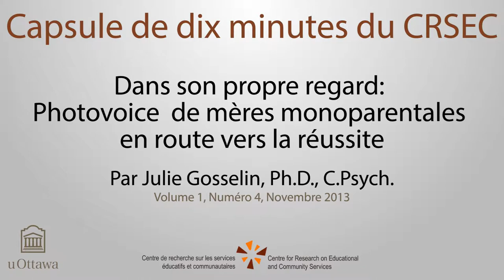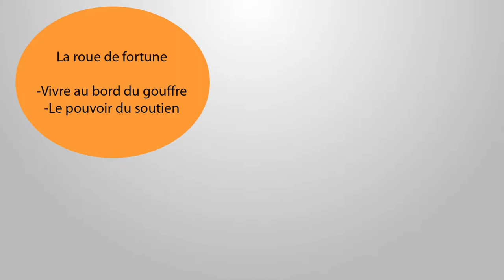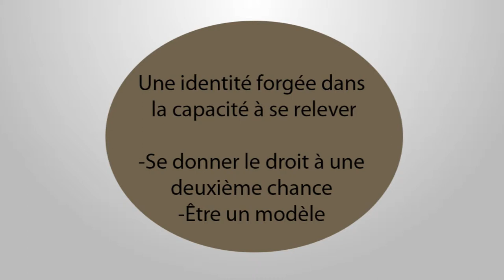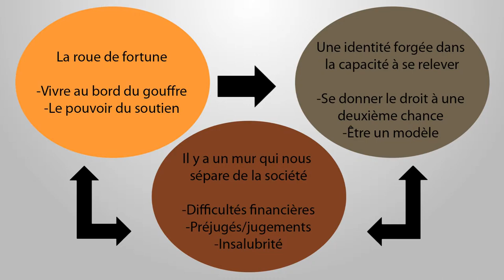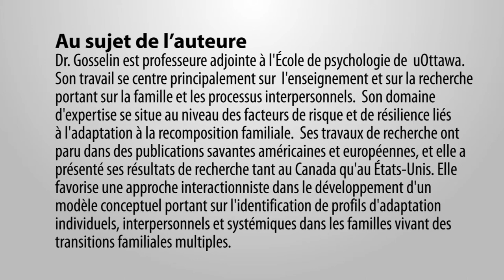Dans son propre regard: Photovoice de mères monoparentales en route vers la réussite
Video is available in French only. Closed captioning has been provided in French and English.

Cette présentation présente un résumé d'un projet Photovoice effectué avec un groupe de mères monoparentales vivant dans un contexte défavorisé en Outaouais.  Les participantes étaient toutes inscrites à un programme de développement des compétences personnelles et d'inclusion sociale intitulé « Vers la réussite », parraîné par l'Association des familles monoparentales et recomposées de l'Outaouais (AFMRO).  Celles-ci ont complété l'activité Photovoice durant leur formation, permettant de refléter sur leur expérience maternelle et l'impact du programme « Vers la réussite » sur leur vision de soi, leur perception du monde qui les entoure et leur sentiment d'agence dans leur communauté.  Le projet fait présentement l'objet de la création d'une activité de transfert des connaissances, soit le développement d'une exposition mobile et interactive des résultats du projet de recherche, réalisé en collaboration avec les participantes pour diffusion dans les écoles primaires et les centres communautaires du Québec et du Canada francophone.